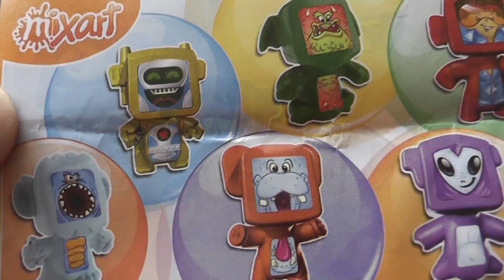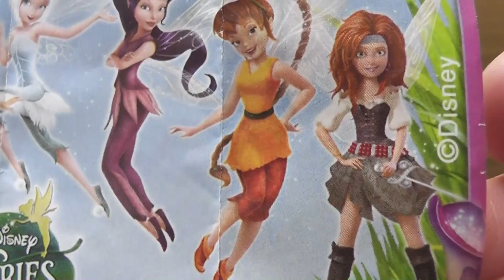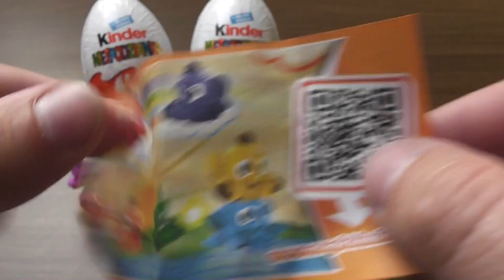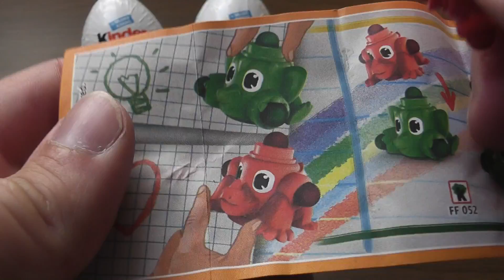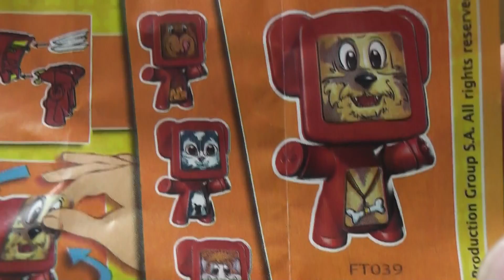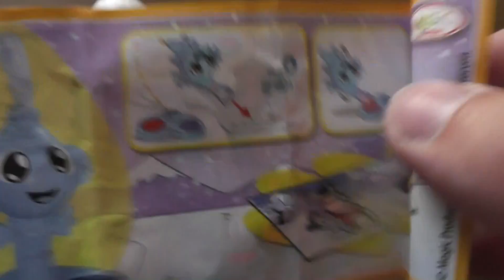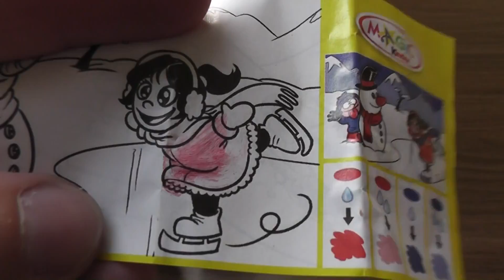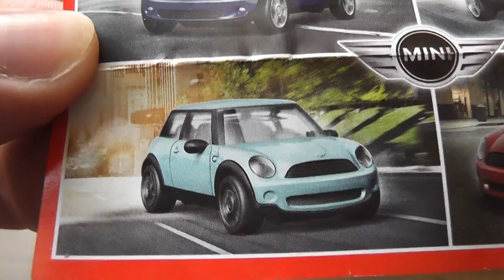6 x Kinder Surprise Eggs Disney Fairies Киндер Сюрприз Kinder Niespodzianka Jajka